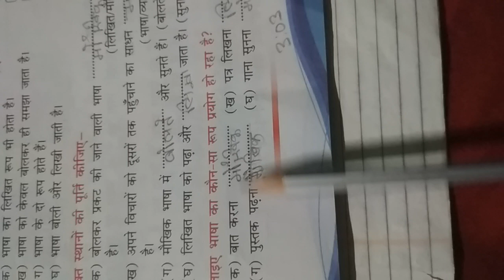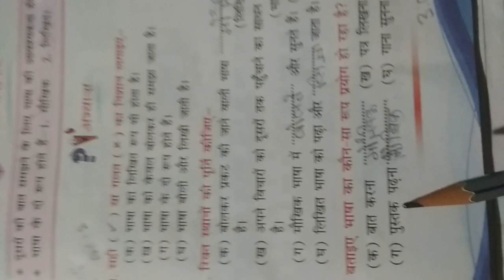Hindi grammar class 1 charter 1 part 2(revision) by gauri Kumari